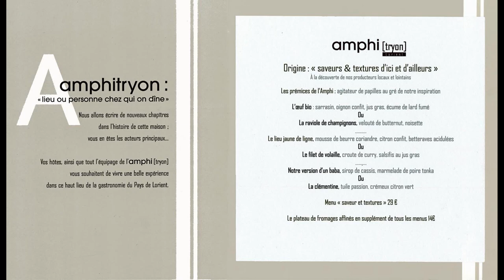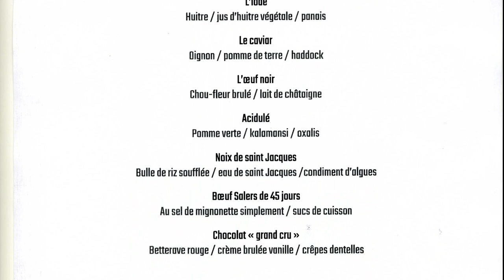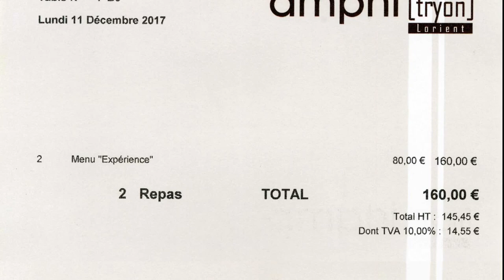Déjeuner à l'Amphitryon - 11 décembre 2017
Depuis le service du déjeuner du 11 décembre 2017, l'Amphitryon de Lorient est entre les mains expertes d'Olivier Beurné, pour la cuisine, et d'Anthony Rauld, pour la salle et la cave. Nous étions les deux premiers et seuls clients pour le début de cette aventure, ce qui a renforcé le lien indéfectible avec cette table bretonne découverte le 27 avril 2001, alors tenue par Véronique & Jean-Paul Abadie.
 Si la cuisine d'Olivier Beurné est différente de celle Jean-Paul Abadie, elle n'en demeure pas moins d'un très haut niveau. Les deux étoiles décrochées par le cuisinier de Lannemezan en mars 2002 devraient donc scintiller à nouveau au frontispice de l'Amphitryon (les différents plats de ce premier repas le laisse entrevoir), dans la mesure où l'édition 2018 du Michelin les a mises entre parenthèses, n'en conservant qu'une.
Dernières précisions à propos d'Olivier Beurné, qui ne manqueront pas d'étonner les habitués des grands chefs, ce cuisinier ne boit pas d'alcool et est végétarien ... mais avec tout de même, Bretagne oblige, l'option poissons !

L'Amphitryon
Olivier BEURNÉ (cuisine) - Anthony RAULD (salle et sommellerie) - Charley (salle)
127 rue du Colonel Jean Muller
56100 LORIENT